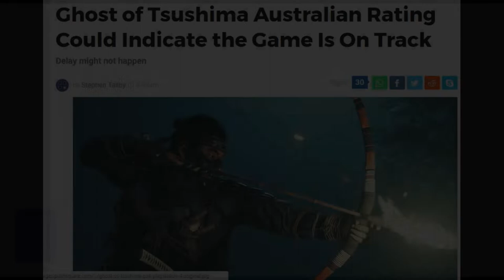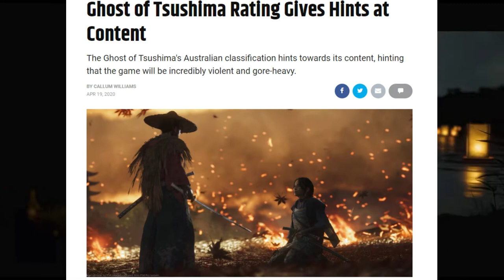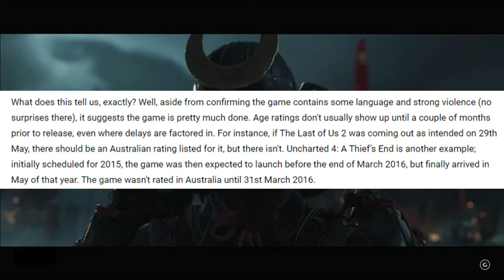Ghost of Tsushima Rating Confirmed? What does it mean For The release Date!!?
ghost of tsushima trailer
ghost of tsushima gameplay
ghost of tsushima demo
ghost of tsushima release